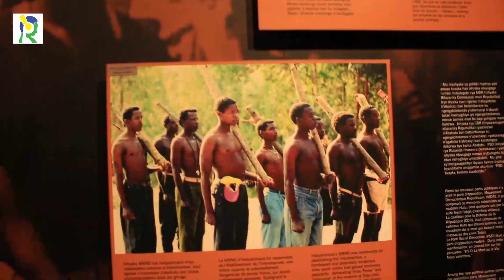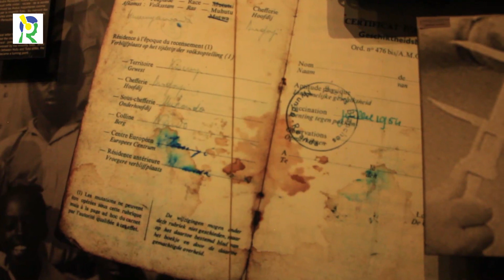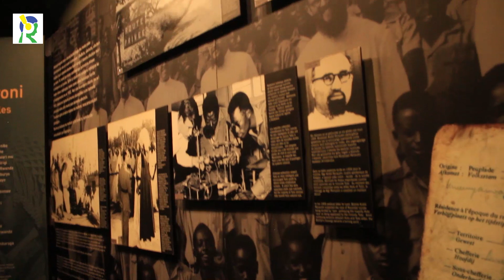Kwibuka 28: Abakina muri filim Umuturanyi basuye urwibutso rwa Jenoside rwa Gisozi bahigira amasomo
Kuri uyu wa Kabiri tariki 26 Mata 2022, abakinnnyi ba filime bakina muri filime ‘Umuturanyi’ basuye Urwibutso rwa Jenoside rwa Kigali basobanurirwa amateka asharira yagejeje u Rwanda mu icuraburindi rya Jenoside mu mwaka w’1994.